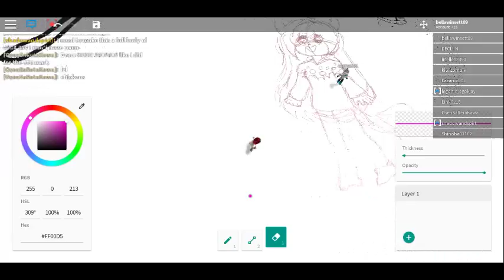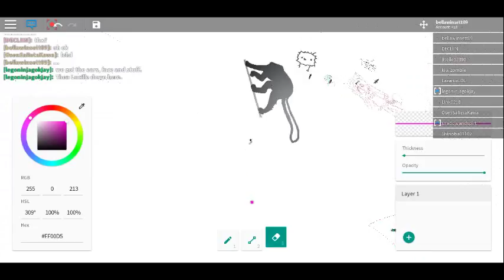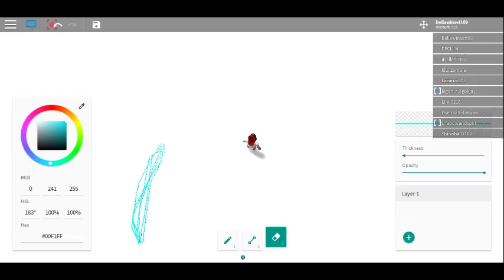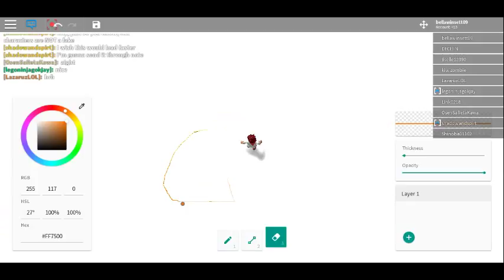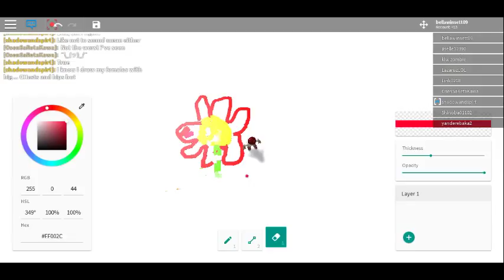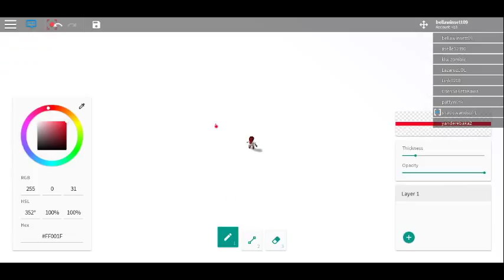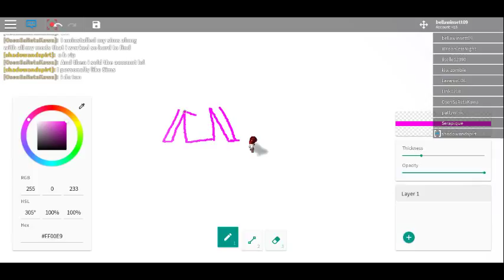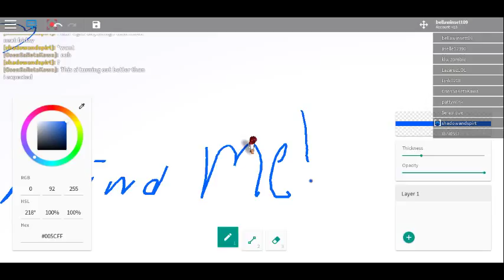Painting Time!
Omg its so beutiful check it out until something ugly thats mine comes up lol